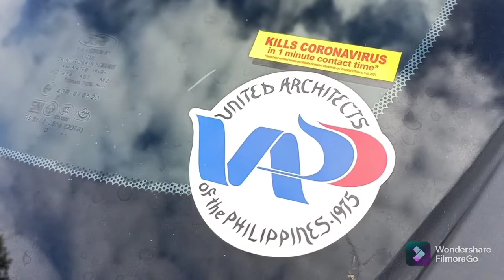Ford Ranger Raptor: looking good.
Raptor